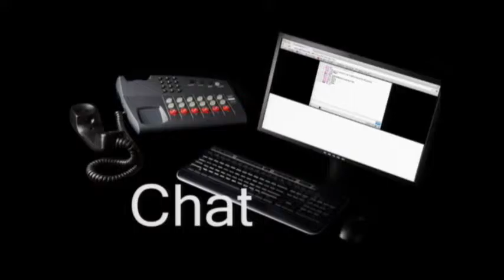Ed Kaizer & Kris Walter - Merle Hay Mall